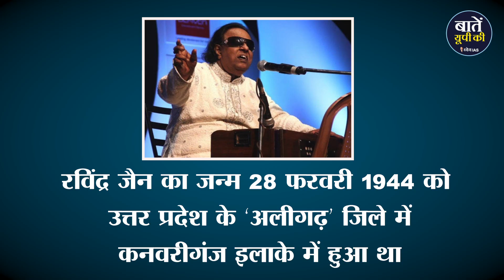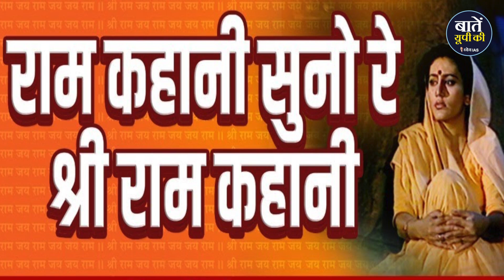यूपी के गौरव: On Ravindra Jain’s birth anniversary, let's look at his luminous journey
रामायण का जिक्र जब भी होता है तो  रामानंद सागर और 'राम-सीता' यानी अरुण गोविल और दीपिका चिखलिया का ही चेहरा याद आता है। शो का हर किरदार और कलाकार हमेशा के लिए अमर हो गया। लेकिन 'रामायण' की सफलता की बात करते वक्त अगर हम इसके संगीतकार रवींद्र जैन को भूल जाएं तो नाइंसाफी होगी इस गाने की आवाज़ भी उन्ही की है। सिर्फ रामायण ही नहीं उन्होंने पूरे सिनेमा जगत को अपनी खूबसूरत आवाज़ से सजाया है।

धन्यवाद